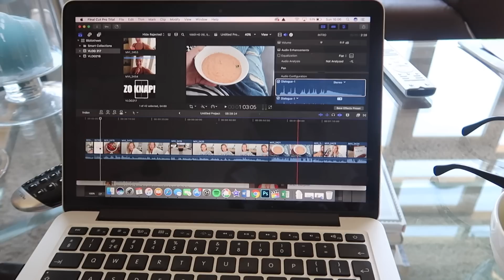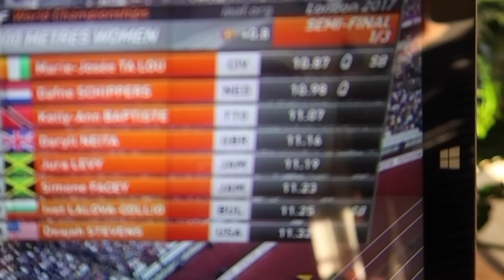WAAROM DOE IK DIT? - VLOG218